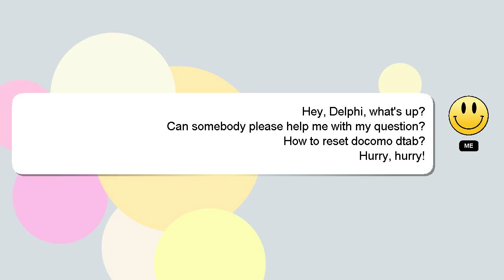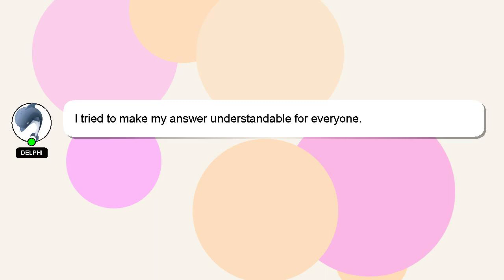How to reset docomo dtab?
A little intro about me, Hi there, I go by the name of Delphi. I am here to help you get the answers you are seeking. - How to reset docomo dtab?

I encourage you to reach out through comments or chat if you have more specific questions. I will express my appreciation for your answer by 'hearting' it.

*2 What we are experimenting :*